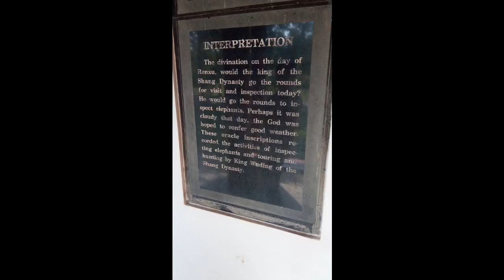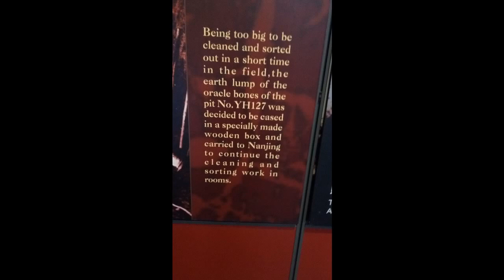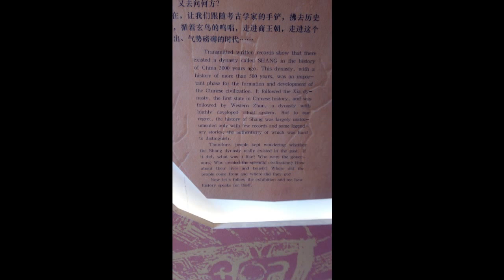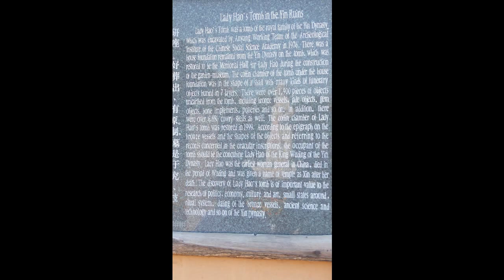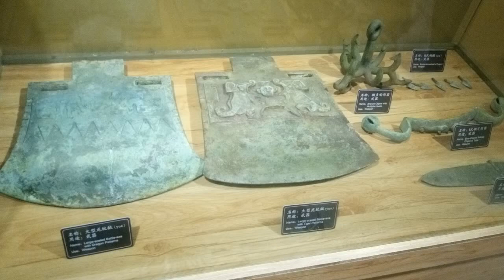Chinese Cradle of Civilisation 1/2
Yinxu (modern IPA: [ín.ɕý]; Chinese: 殷墟; literally: "Ruins of Yin") is the site of one of the ancient and major historical capitals of China. It is the source of the archeological discovery of oracle bones and oracle bone script, which resulted in the identification of the earliest known Chinese writing. The archeological remnants (or ruins) known as Yinxu represent the ancient city of Yin, the last capital of China's Shang dynasty which existed through eight generations for 255 years, and through the reign of 12 kings. Yinxu was discovered, or rediscovered, in 1899. It is now one of China's oldest and largest archeological sites, and has been selected as a UNESCO World Heritage Site. Yinxu is located in northernmost Henan province near the modern city of Anyang, and near the Hebeiand Shanxi province borders. Public access to the site is permitted.